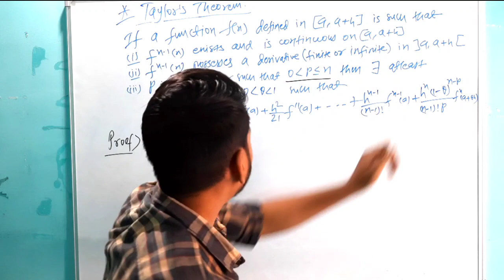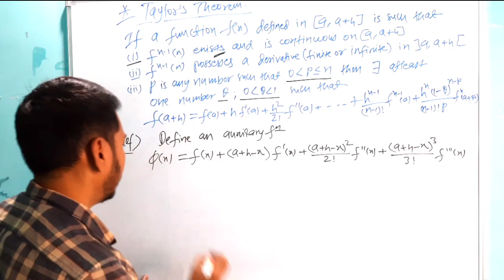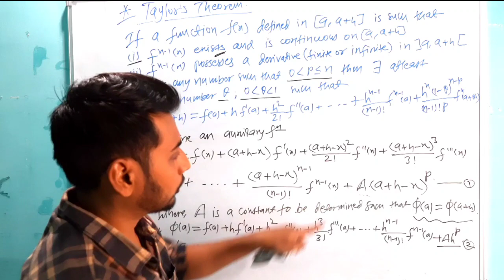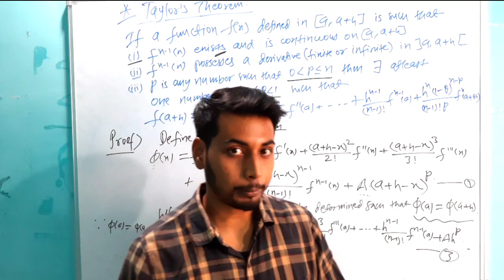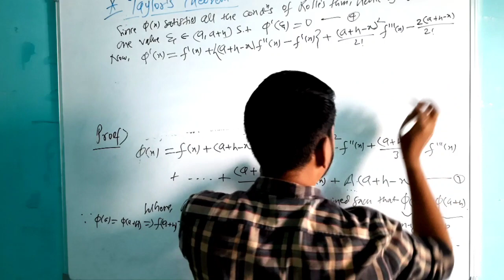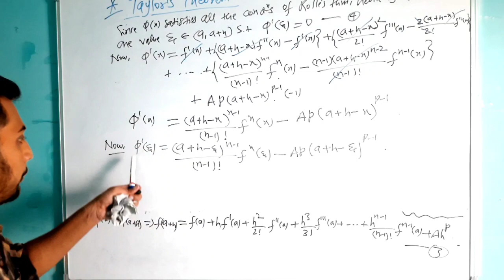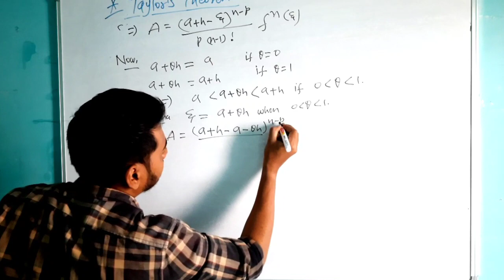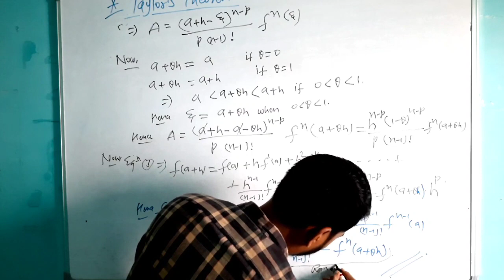Taylor's Theorem Proof |Bsc maths | Real Analysis |CP Maths World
Taylor's theorem is a very important theorem in Real Analysis. Proof of Taylor theorem requires the help of Rolle's Theorem. The proof of Taylor theorem is same as that of proof of Cauchy's mean value theorem.